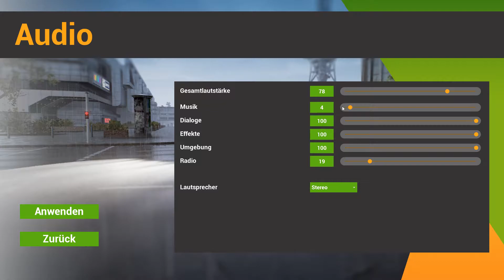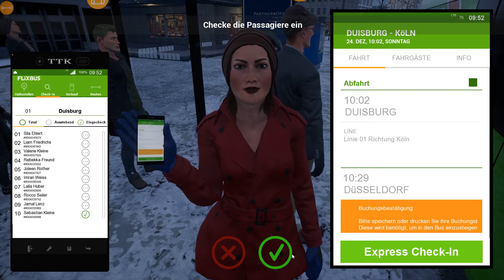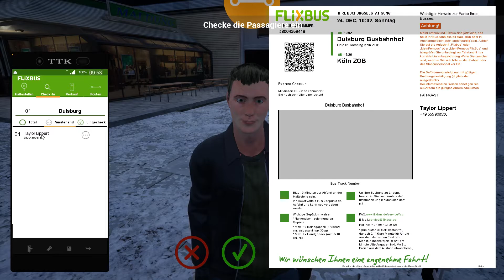Fernbus Simulator #03[GermanHD/60FPS] - Herzlich Willkommen bei FlixBus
Fernbus Simulator  Herzlich Willkommen bei FlixBus

Arbeitsspeicher:16GB RAM
Grafikkarte:Nvidia GeForce GTX 970 (msi)
Motherboard: MSI Z97-G43 (MS-7816)